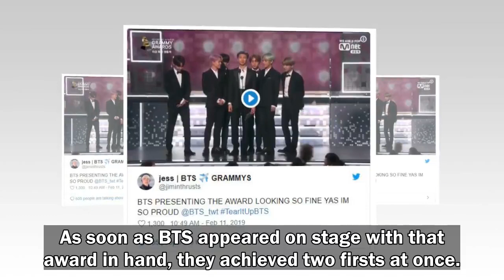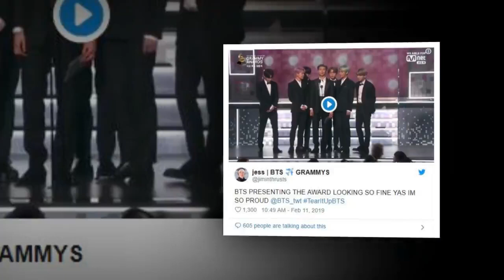[BTS NEWS] BTS Didn’t Win, But They Still Made History At The 2019 Grammy Awards